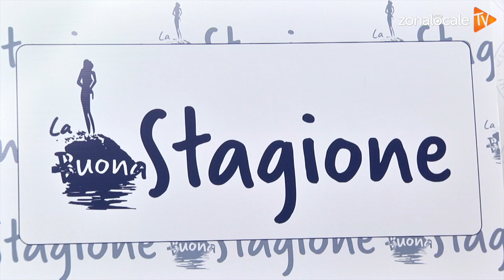Fuiano dalla scuola al ritorno in politica con Alessandra Notaro